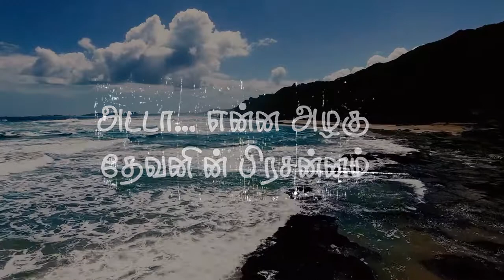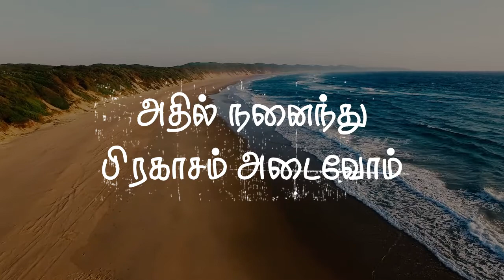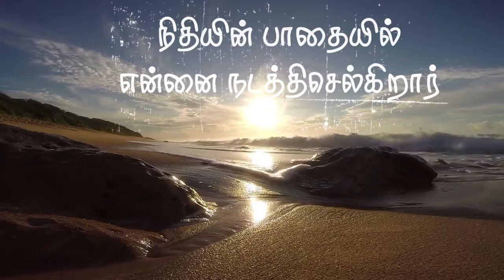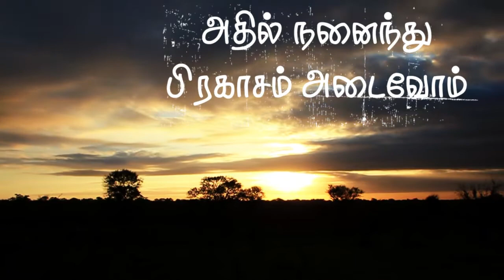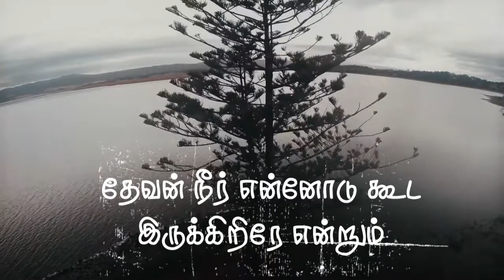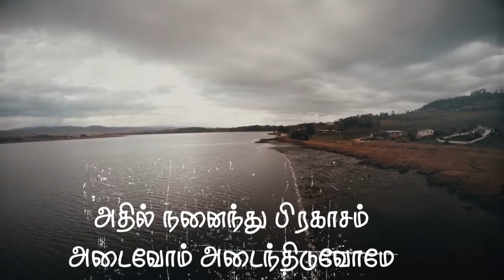Adada Enna Azhagu Devanin Prassanam | Sis Gladys Charles | Jeyam Ministries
Copyrights : AlphaDigitech
This song was written and composed by Bro.David Manickkam.
This song was sung in "Raaga Thalaivanukku", by Sis.Gladys Charles

7. An Aerial Birds Eye Shot Of The Ocean and Waves -- Free Stock Footage
8. Free Horror Winter Footage - Creepy Snow Landscape - Scary Compilation
9. Free Stock Footage -- Aerial Drone Shots Over River (Graded) 4K